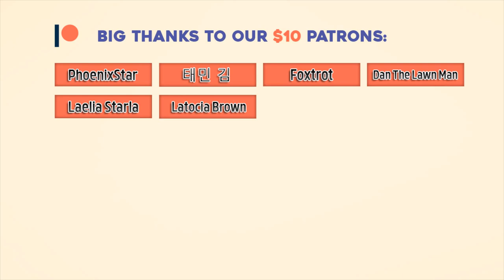Free Copyright Musics, Royalty-Free Musics(Free Travel and relaxing Music ), Free Music-@Best top 10